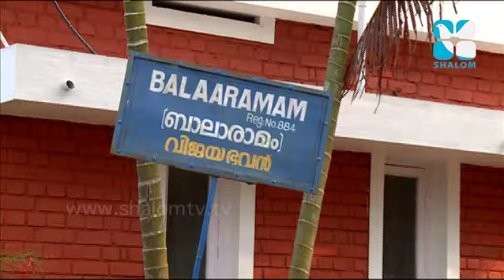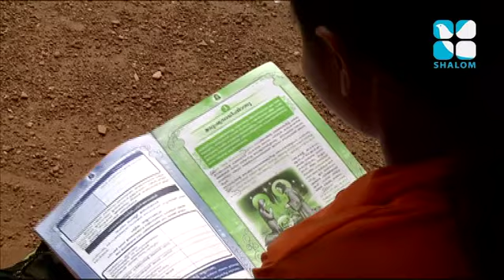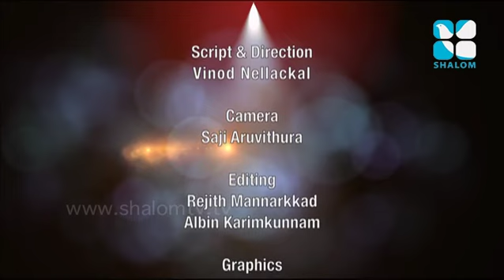Karunayude Lokam Epi:25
Shalom TV